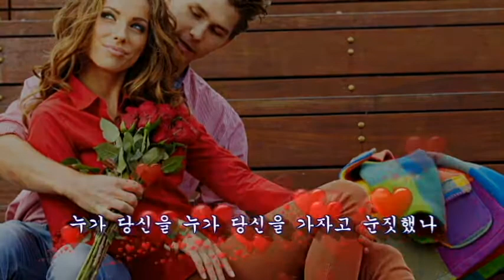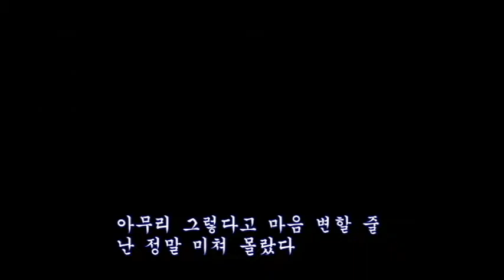강경선 ~ 누가 당신을 (가사)